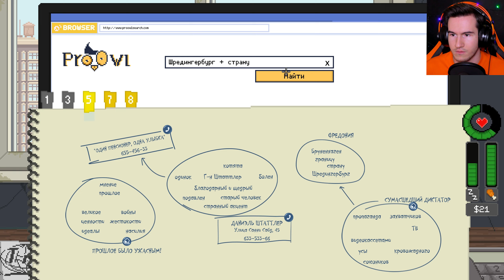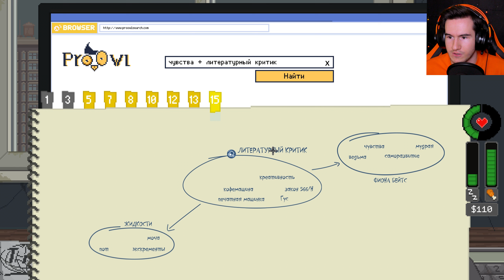ПОДОЗРИТЕЛЬНЫЕ СОСЕДИ ★ Do Not Feed the Monkeys Прохождение #4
Прохождение игры Do not feed the monkeys или не кормите обезьян. Cледите за незнакомыми людьми с помощью скрытых камер, изучайте их привычки, узнавайте их тайны и секреты, но никогда не контактируйте с теми, за кем вы подглядываете!